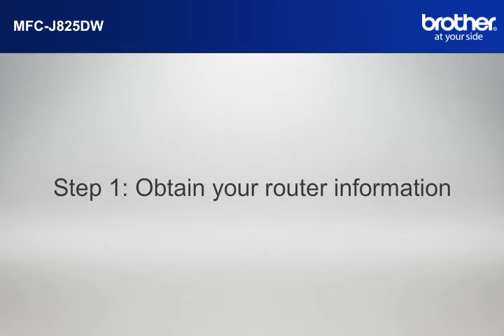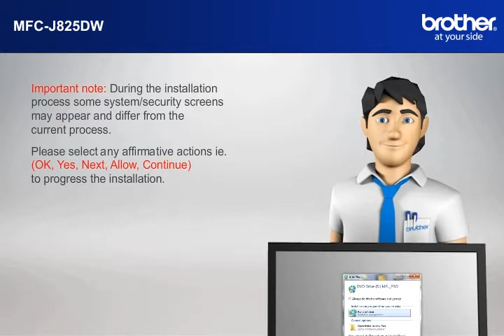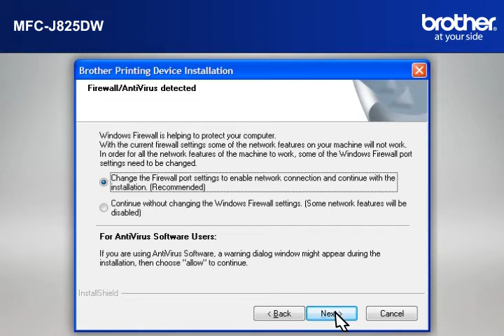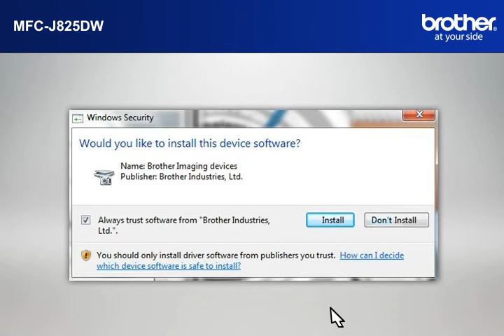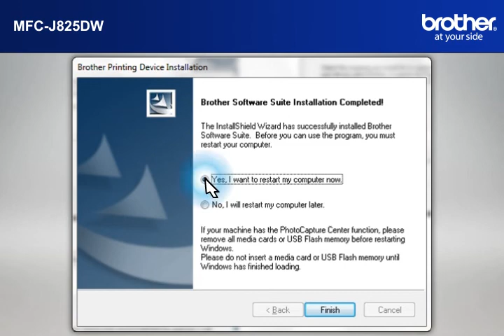MFC-J825DW How to setup my Wireless Brother MFC with a router that uses security for Win7?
Brother Canada Customer Support on How to setup a Wireless Brother inkjet Multi-Function Center with a router that uses security for Windows 7, Windows XP or Windows Vista.

Valid instructions for: MFC-J825DW